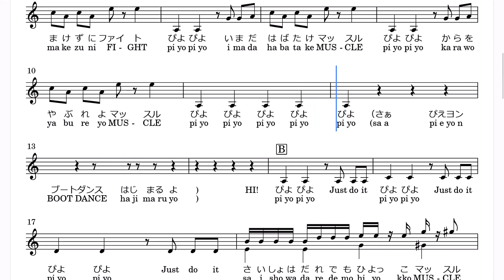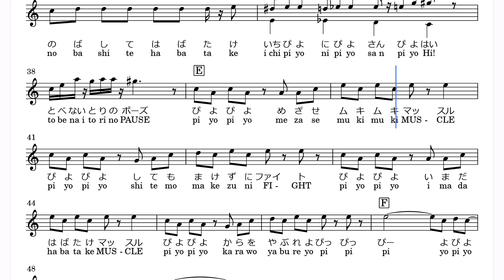ぴえヨン(CV：村田太志)「ぴえヨンブートダンス」(Bb Trumpet楽譜)/TVアニメ「【推しの子】」第5話 劇中歌